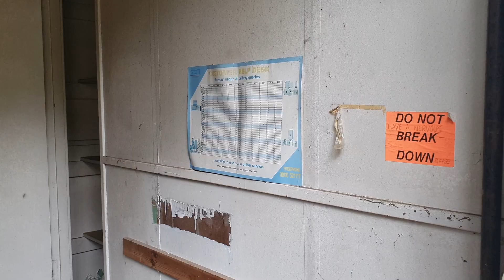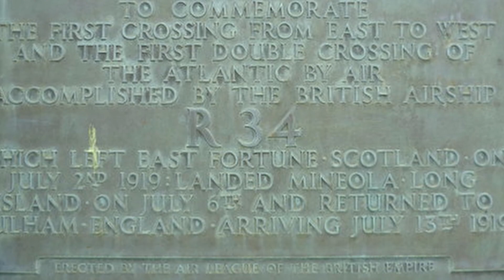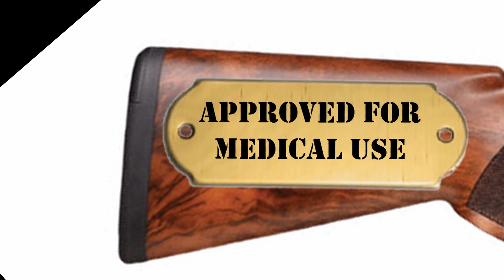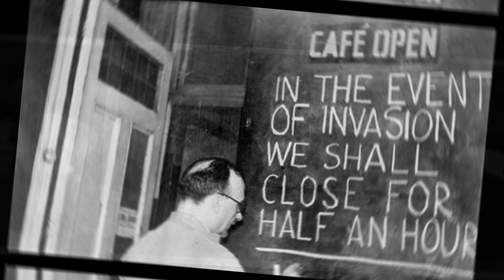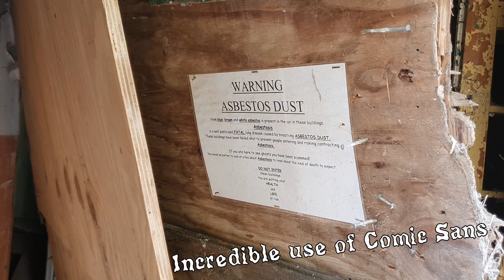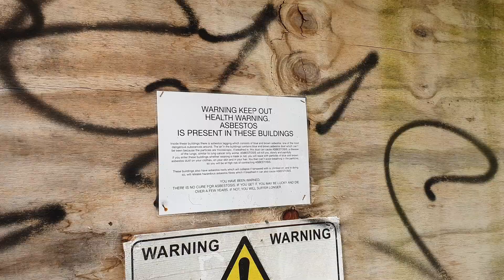The Haunting History of East Fortune Sanatorium | Abandoned Places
We uncover the history behind East Fortune Hospital - a decaying old wreck near North Berwick...

The International Ghost Society covers all things bizarre, spooky or interesting: terrible horror movies, abandoned places, lost media, and unsolved mysteries. We're based in beautiful Edinburgh, Scotland.